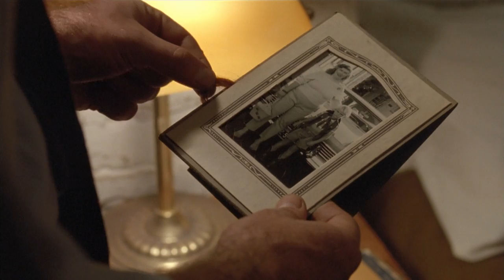Jed came into the basement and got shocked by the man suddenly showed up